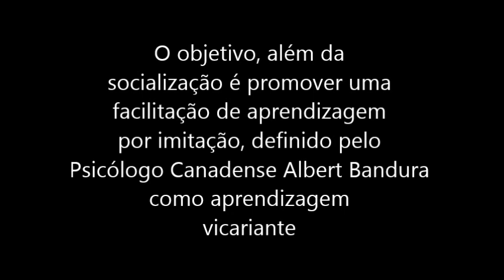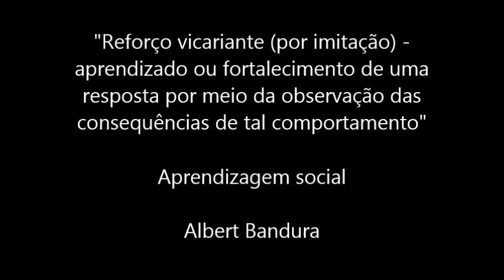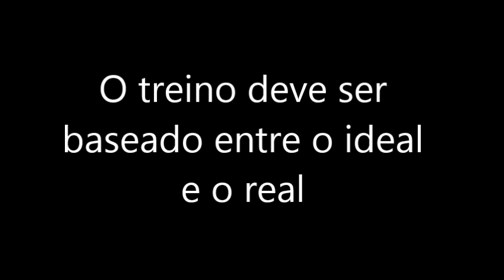Reatividade Canina - Vídeo 3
Segundo vídeo da aula de reatividade da Cora, uma Daschund de 10 meses. Antes de assistir esse vídeo confira o primeiro vídeo publicado clicando nesse link